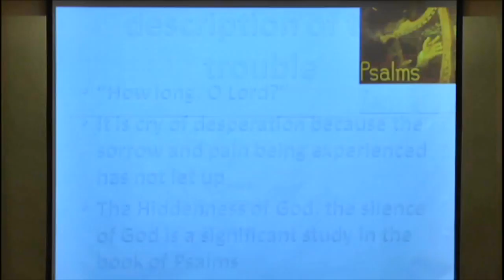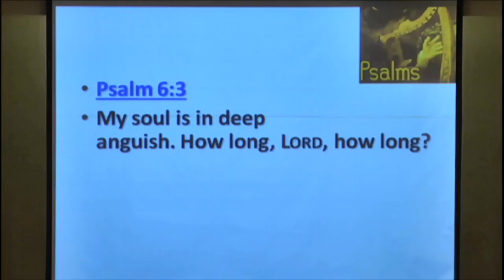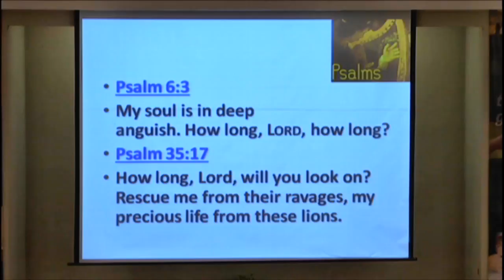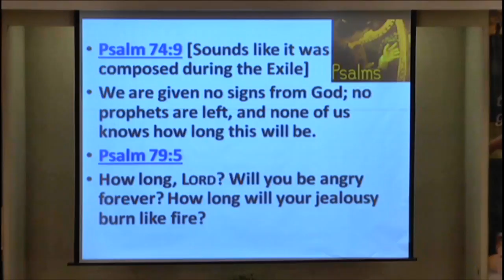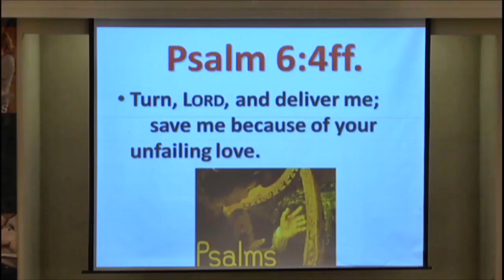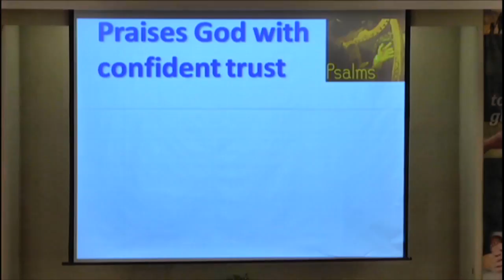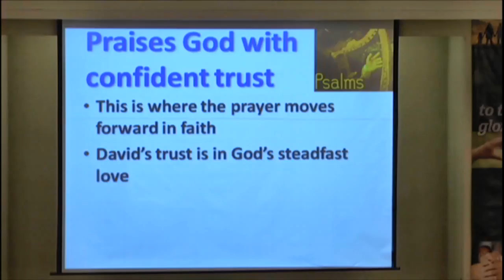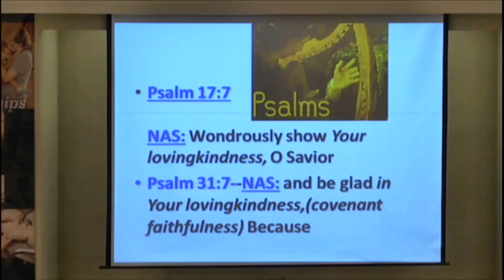Help Me! Help Me!, Curtis McClane Bible class, 2017-02-08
In our continuing series on Psalms, our teacher points out that David asks, “how long, oh, Lord?” Their relationship is strong enough that there is full trust between them, and David is so desperate that he cries out this way. Curtis goes through several Psalms that express anguish and need for divine assistance.